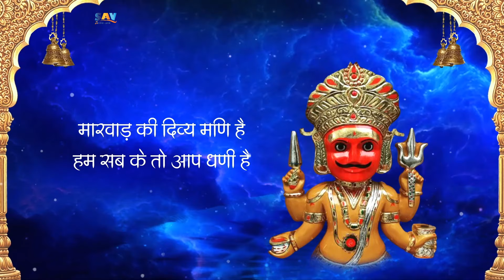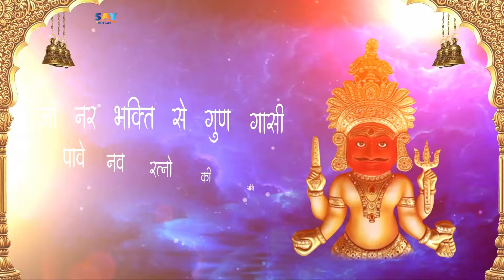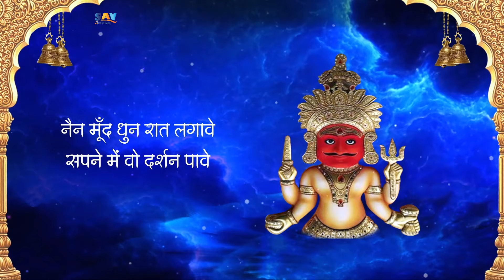Nakoda Bhairav Chalisa: Complete Version For Ultimate Relaxation By Manish Soni Bhikwara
Singer :Manish Soni Bhikwara
Copyrights : Santosh Audio & Video